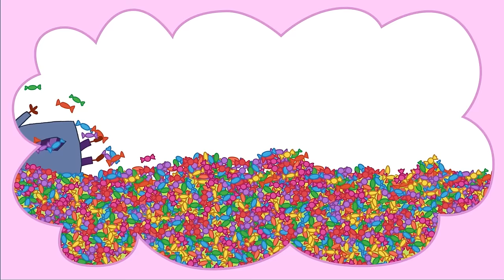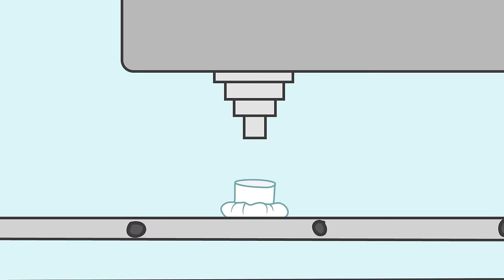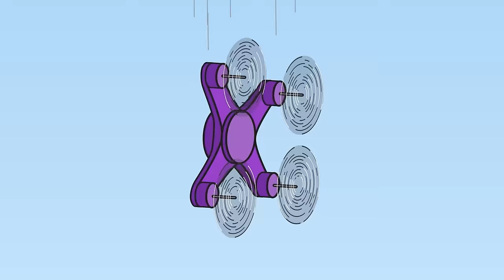Kid-E-Cats | NEW Episodes Compilation | Best cartoons for Kids 2024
Who made the scarecrow? What are the instructions for? Who came to visit the kittens?